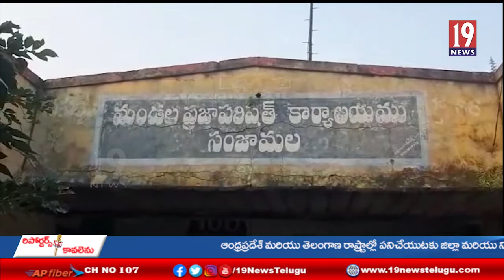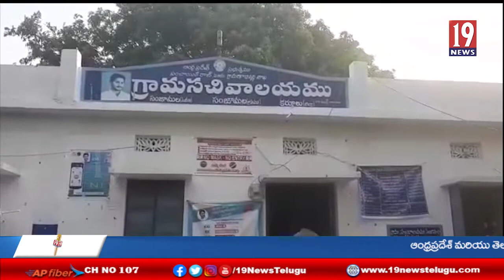సంజామల మండల పరిషత్ కార్యాలయంలో అధికారుల మధ్య ఘర్షణ-కర్నూలు జిల్లా